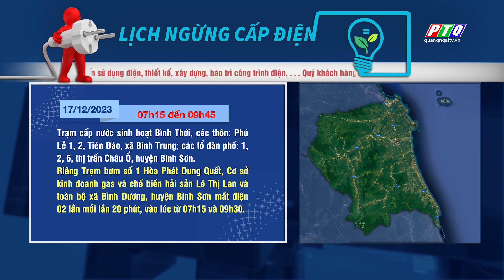Từ ngày 17-23/12, Quảng Ngãi cúp điện ở đâu? | PTQ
Từ ngày 17-23/12, Quảng Ngãi cúp điện ở đâu?